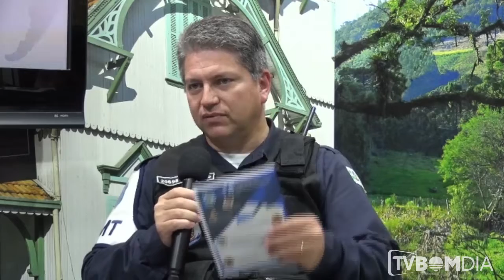Bom Dia Entrevista - Departamento de Trânsito de Erechim